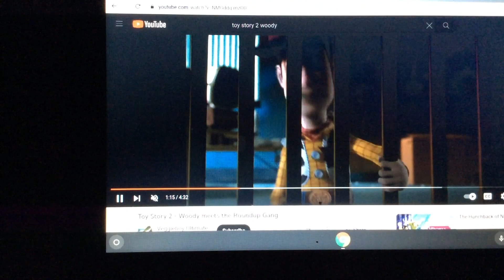Woody Turbo (toon style) Woody TV Clips